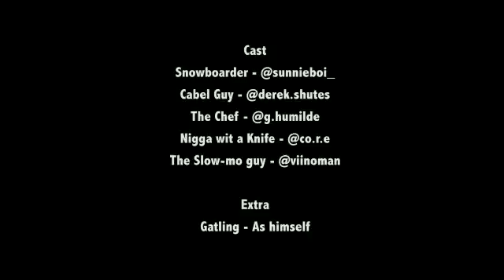Dirty South BBQ Cookout